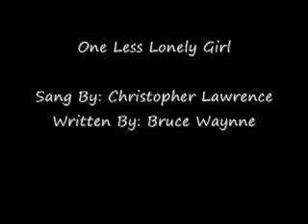Chris Lawrence - "Lonely Girl" (Original Cover)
Chris Lawrence 's Original Song "one Less Loney girl By:
Justin Bieber just released his studio version of this song, you can listen to it here

After all the comments I have decided to set the record straight!
Bruce Waynne wrote this song, Christopher Lawrence is singing it in the version!
Bruce Waynne then sold the song to Justin Bieber, thats what composers do to get their name out there, not many people have herd of Christopher Lawrence but with Justin Bieber singing this song Bruce Waynne will get the recognition he rightly deserves as there will be allot of teenagers (girls) hearing it! ( with every copy Justin sells of this song, the Composer Bruce Waynne will get a percent of it too!)
Also, Justin does write his own songs, one of them are where are you now but allot of them (like ANY artist) sing songs who are written by other people like One Time Written by Tricky and The Dream, keep in mind he is 15 years old!

AND to all the people claiming to be related to Christopher Lawrence or Justin Bieber, at the end of the day we dont care, we dont know you and we are never going to meet you!! enough will the bullshitting, its the net we dont believe you anyway!

i think both versions are great, if you dont like it, dont listen to it simple as that and attacking a 15 year old kid out of jealousy is lame! Time will tell whether or not he will sound better when his voice changes, I happen to think Justin will be fine and will be the next big thing. like i said wait and watch!

Good Luck Justin!!